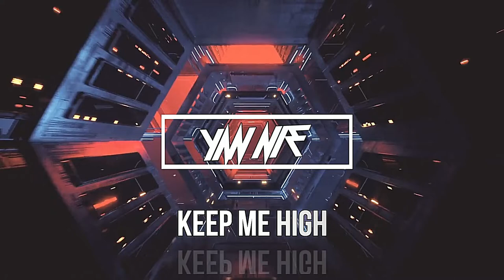Yan Niê - Keep Me High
Hallelujah !

© Copyright by Yan Niê ☞ Don't Reup!

car music, bass boosted, remix, jennifer lopez, on the floor, dodge, top music, viral, music, night drive, gangster city, gangster deep, gangster club